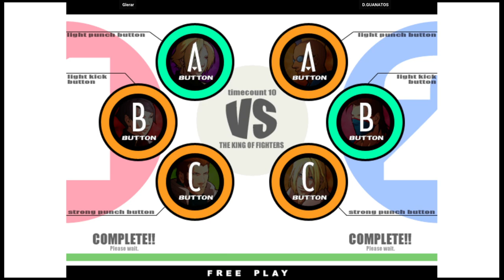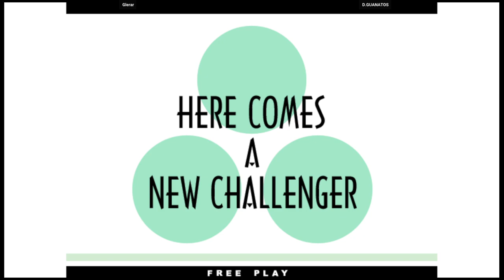KOFXI - Glerar VS D.GUANATOS | 🇲🇽🇺🇸 Fightcade2